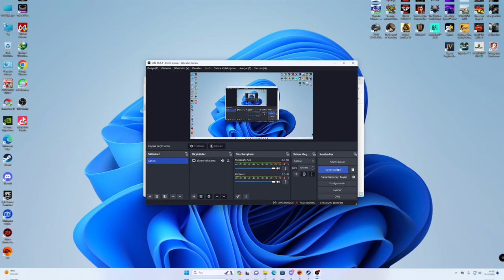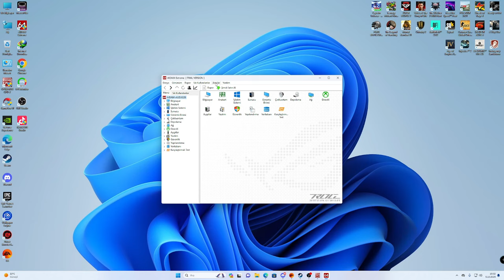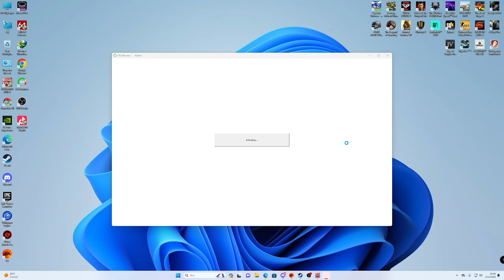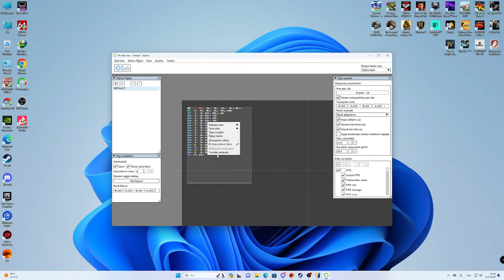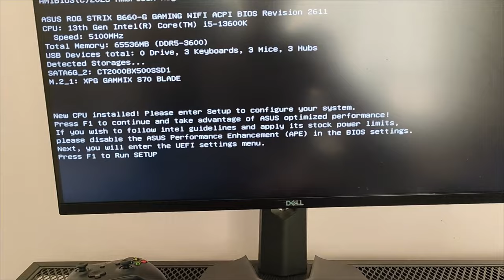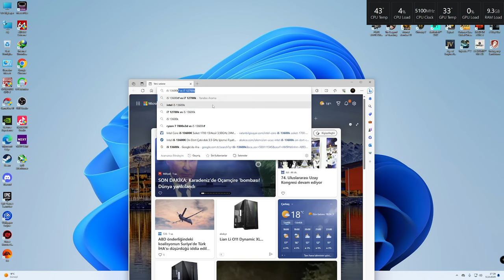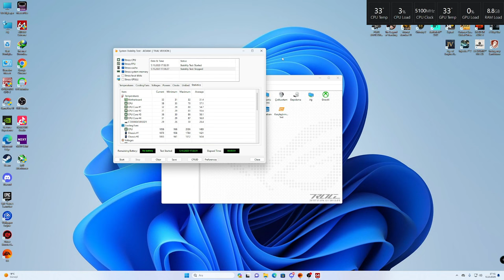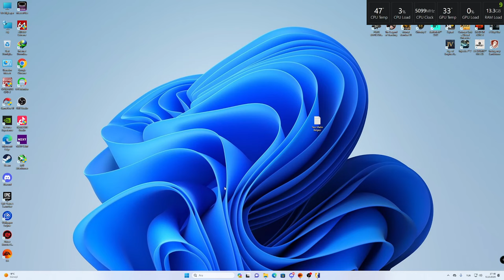İNTEL İ5 12600K LGA 1700 DDR5 İŞLEMCİ DEN İNTEL İ513600K İŞLEMCİYE GEÇMEK SICAKLIK OYUN TESTİ YAPMAK